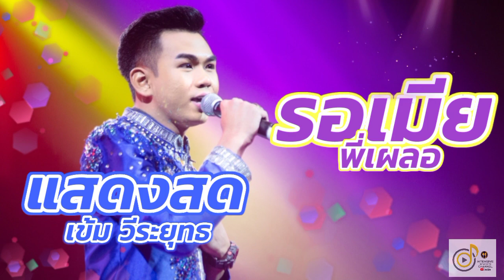แสดงสดCover by - รอเมียพี่เผลอ - เข้ม วีระยุทธ